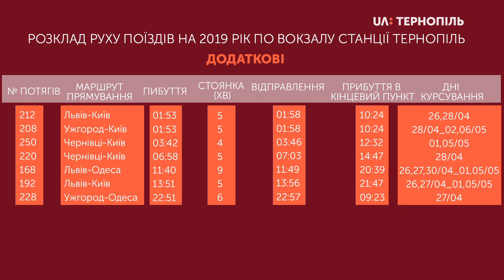На Великодні свята Укрзалізниця на станції Тернопіль додала 4 поїзди